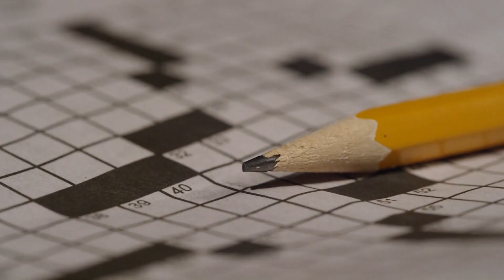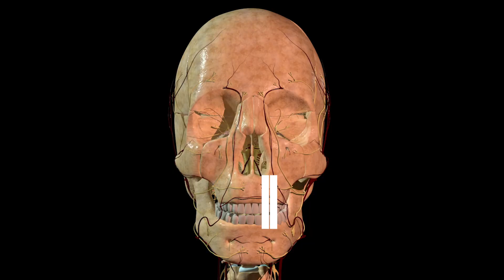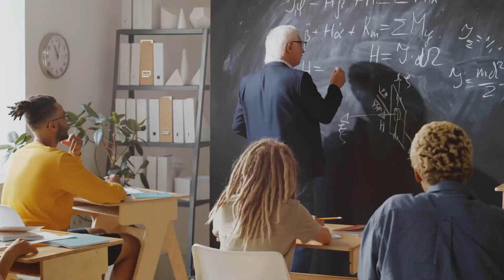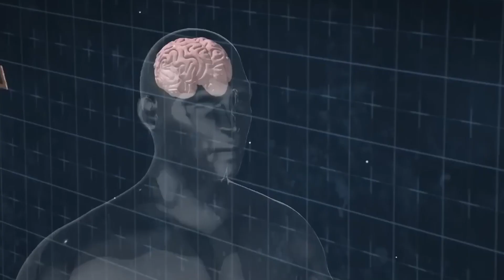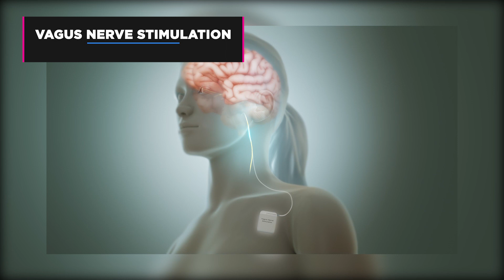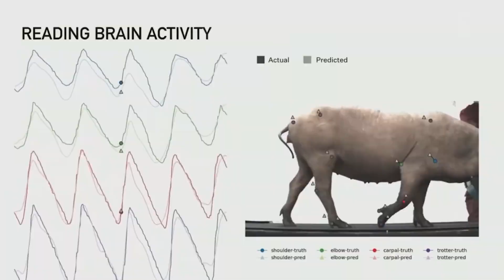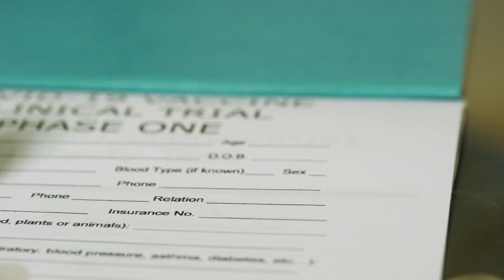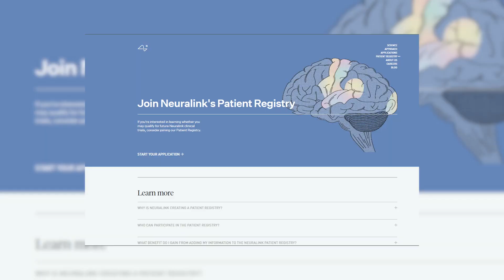Elon Musk Tests Neuralink: What This Means for Humanity? (Neuralink 2023)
At Mindful Moments, we are dedicated to exploring the captivating realm of science, technology, conspiracies and the universe. Our mission is to uncover the most recent and intriguing discoveries that are shaping our world, ranging from the intricate workings of the human body to the vast expanses of outer space. Whether you're a science enthusiast or seeking to learn fascinating facts, we've got you covered. Come with us as we unravel the enigmas of the world and uncover novel frontiers in the fields of science and technology. Get set for an educational and entertaining journey!

Elon Musk's Neuralink is a cutting-edge company at the forefront of brain-computer interface technology. The company's primary goal is to develop advanced neural implant devices that allow humans to seamlessly communicate with computers and other electronic devices using their minds.

At the heart of Neuralink's technology is a tiny device, referred to as the "Link," which is implanted into the brain using ultra-precision robotics. The Link uses a high-bandwidth interface to connect the brain with external computers and devices, allowing for two-way communication and the ability to control electronic devices using the power of thought.

Neuralink's technology has the potential to revolutionize the way we interact with technology, making it possible to control devices with our minds and providing new ways to treat neurological conditions such as paralysis, Alzheimer's, and other cognitive impairments.

Under the visionary leadership of Elon Musk, Neuralink is pushing the boundaries of what's possible in the field of brain-computer interface technology. With a team of world-class engineers and neuroscientists, the company is committed to unlocking the full potential of the human brain and ushering in a new era of seamless integration between humans and technology.

1. The videos have no negative impact on the original works.
3. The videos are transformative in nature.
4. We use only the audio component and tiny pieces of video footage, only if it's necessary.